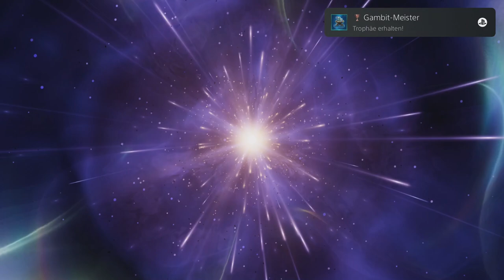COSMO-REGION FERTIG! [FINAL FANTASY VII REBIRTH] #72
Dann heißt es bald ab zur nächten Region!